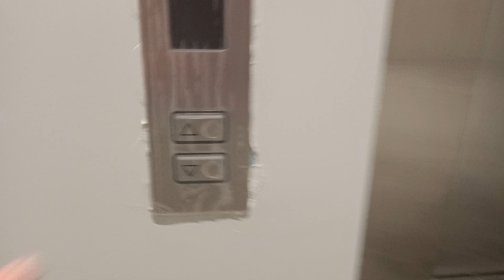[Preview/OOS] Schindler 7000 Traction Freight Elevator at Agora Thamrin Nine, Jakarta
With ‎@armasdeelevatorr3e313

➕ Pros:
- Nice Elevator (9.5/10)
- Brand New

Elevator Information:
Brand: Schindler
Type: 7000
Served Floors: TBA
Non Served Floors: -
History: Original